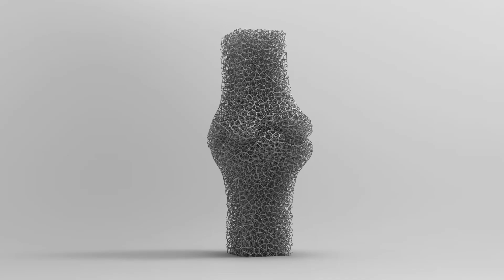Lattice structure #14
3D model with stochastic lattice construction